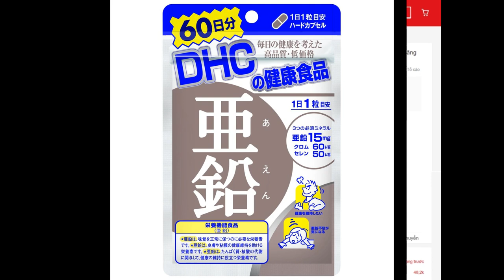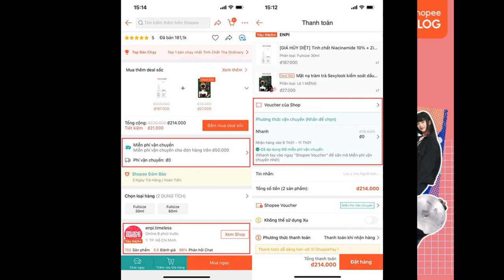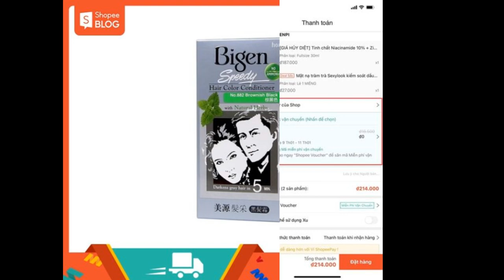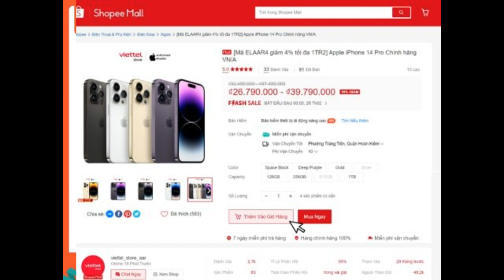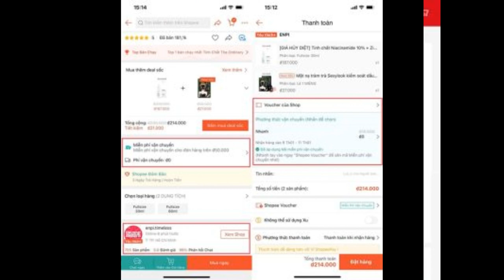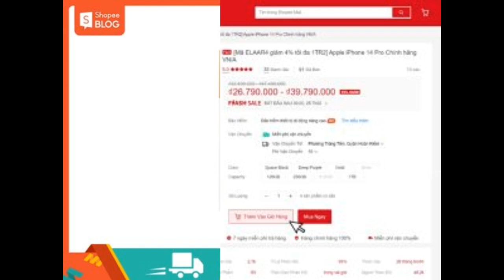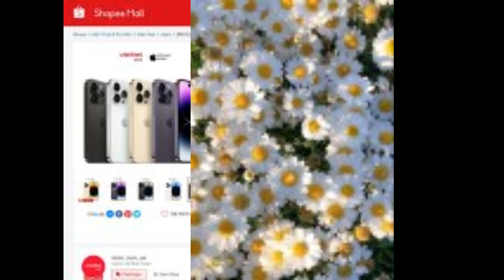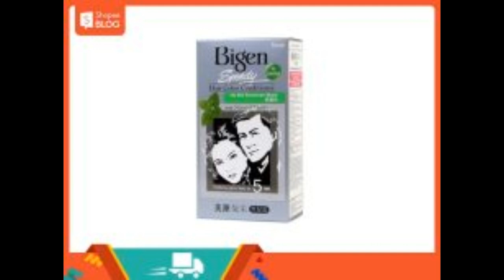10 hot deals không thể bỏ lỡ khi săn sale Shopee 10 10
Tưng bừng 10.10 Shopee Live Đại Tiệc Thương Hiệu, Shopee tung hàng loạt các hot deals giảm giá kịch sàn. Đặc biệt khi mua sắm tại Shopee Mall, bạn có thể thỏa thích mua sắm hàng hiệu giảm linh đình cùng nhiều khuyến mãi siêu hấp dẫn khác. Cùng điểm danh các sản phẩm hero deal trong dịp săn sale Shopee 10.10 sắp tới nhé. Nhanh tay chốt đơn ngay!

10 Hot Deals giảm cực sốc mọi ngành hàng khi săn sale Shopee
Trong ngày hội mua sắm 10.10, những ưu đãi độc quyền của hàng ngàn thương hiệu deal sốc giảm 50% sẽ khiến bạn không thể bỏ lỡ khi xem Shopee Live. Lưu ngay các sản phẩm hot deal sau để không bỏ lỡ khi săn sale Shopee nhé!

Săn deal Shopee các sản phẩm khỏe đẹp cực hot
Tưng bừng ngày hội săn sale Shopee 10.10, các bạn đừng bỏ qua các deal về sản phẩm chăm sóc sắc đẹp sau đây nhé! Thêm vào giỏ hàng ngay để không bỏ lỡ đợt sale hấp dẫn từ Shopee.

Kem chống nắng L’Oreal Paris UV Defender Serum SPF 50++
Giá gốc: 349,000 VND
Giá ưu đãi khi săn trên Shopee Live: 279,000 VND (sản phẩm sẽ về giá cũ khi hết số lượng ưu đãi).
L’Oreal Paris UV Defender là kem chống nắng không thấm nước được hãng giới thiệu là sở hữu công nghệ tiên tiến và mang đến hiệu quả chống nắng và chống nước tối ưu.

Chất kem chống nắng UV Defender Serum có dạng sữa. Khi thoa lên da tạo một lớp mỏng nhẹ, rất dễ tán đặc biệt không gây nhờn rít, không tạo vệt trắng. Ngoài ra, sản phẩm còn sở hữu màng lọc chống nắng và thành phần tương đối lành tính như:

Mexoryl XL: Theo thông tin từ hãng, đây là màng lọc độc quyền từ L’Oréal, tan được trong dầu, ổn định với ánh sáng, có thể bảo vệ da trước tia UVB và UVA với độ hấp thụ cực đại ở 303 nm (UVB) và 344 nm (UVA).
Ecamsule: Là màng lọc độc quyền từ L’Oréal còn được gọi là Mexoryl SX, tan trong nước, có khả năng chống nắng trong phạm vi tia UVA với độ hấp thụ cực đại ở 345 nm.
Uvinul T 150 (Ethylhexyl Triazone): Đây là một trong những thành phần chống nắng thế hệ mới. Theo thông tin từ website chính thức của EWG, Ethylhexyl Triazone mang đến khả năng ổn định làn da trước ánh nắng tốt nhất trong các bộ lọc UVB hiện nay (trong phạm vi 280-320 nm).
Octinoxate, Octocrylene, Tinosorb S, Avobenzone: Đây là thành phần chống nắng hóa học, hoạt động như một màng lọc bảo vệ da khỏi tia UV.
Tocopherol (vitamin E): Chống oxy hóa cho da và phục hồi tế bào da khỏi những tổn thương do ánh nắng mặt trời.
L’Oreal Paris UV Defender giúp hình thành một lớp màng bảo vệ toàn diện, lọc được cả 3 loại tia UVA1, UVA2, UVB. Vì vậy, bạn hoàn toàn yên tâm sử dụng sản phẩm trong chu trình skincare vào những ngày hoạt động nhiều ngoài trời.

L'Oreal Paris UV Defender là kem chống nắng không thấm nước thế hệ mới của thương hiệu L'Oreal (Nguồn: Shopee Blog)

MUA NGAY

Bộ đôi tinh chất innisfree Green Tea Seed Hyaluronic Serum
Giá gốc: 1,340,000 VND
Giá ưu đãi khi săn trên Shopee Live: 938,000 VND (sản phẩm sẽ về giá cũ khi hết số lượng ưu đãi).
Tinh chất Innisfree là một loại serum cấp ẩm cho da khô và nhạy cảm được nhiều người tin dùng. Với bí quyết mang đến làn da mọng nước và đạt hiệu quả tối ưu, tinh chất Innisfree Green Tea Seed có chứa thành phần làm mát tức thì và cấp nước sâu cho da như:

Tinh chất từ lá trà xanh: Thành phần chính của sản phẩm và được hãng nghiên cứu với 16 loại acid amin gấp 3,5 lần so với trà nguyên thủy, đem lại khả năng dưỡng ẩm và cấp ẩm hiệu quả. Ngoài ra, các Polyphenol trong trà xanh như EGCG còn có tác dụng chống ung thư và oxy hóa cho da.
Công nghệ dưỡng ẩm kép Dual Moisture – Rising TechnologyTM: Cải thiện hàng rào bảo vệ da và hệ cân bằng ẩm của da chỉ sau 30 phút.
Phức hợp Pro-biotics: Là lysate lên men lactobacillus của trà xanh từ Jeju, giúp phục hồi da mạnh mẽ, xoa dịu và chữa lành các tổn thương da do mất ẩm lâu dài.
Tinh dầu hạt trà xanh: Ngăn ngừa quá trình thoát nước trên da và sự xâm nhập của các vi khuẩn có hại.
Một số loại chiết xuất có nguồn gốc thiên nhiên an toàn cho da như chiết xuất hạt xương rồng, chiết xuất hoa lan, chiết xuất từ vỏ cam,…
Nếu bạn sở hữu làn da kém sắc, thiếu ẩm thì sử dụng bộ đôi tinh chất Innisfree Green Tea Seed trong chu trình skincare mỗi ngày sẽ giúp bạn khắc phục điều này. Tuy nhiên, bạn cần sử dụng thêm kem dưỡng ẩm để đạt hiệu quả tốt nhất nhé!

Săn deal hời với bộ đôi tinh chất Innisfree Green Tea Seed trong ngày Shopee 10.10 (Nguồn: Shopee Blog)